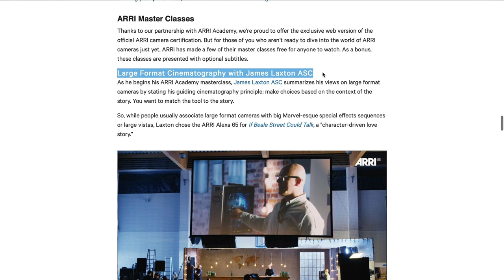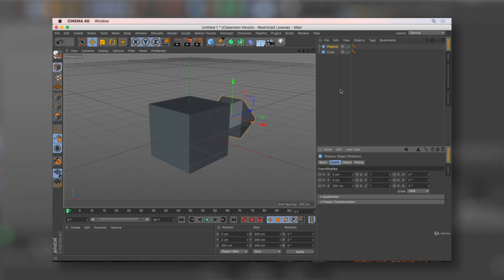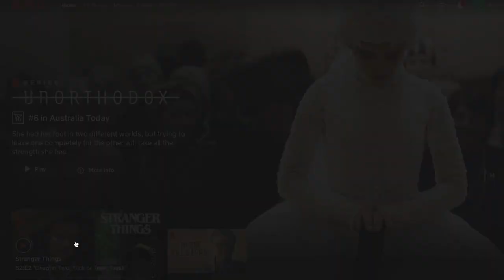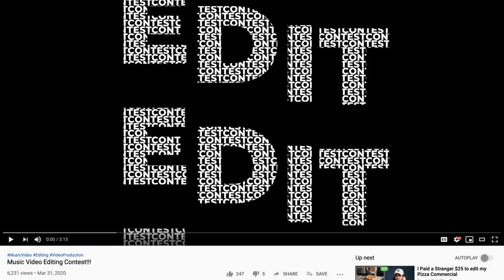How To Keep Busy In Lockdown - Filmmakers Edition!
Film Riot (The challenge I mention ended last week but Ryan suggested another might be on the way)

It's currently a difficult time out there, and I hope everyone is staying well. Please make sure you're reaching out to the relevant places if you need help. But otherwise, here's hoping we'll get through this together and come out even stronger on the other side.

Timestamps:
00:00 - Introduction
00:59 - Take Care of Yourself
02:27 - Research and Learn
03:44 - TV Shows & Movies
05:40 - Business Stuff
07:22 - Keep Creating
08:30 - Wrap Up